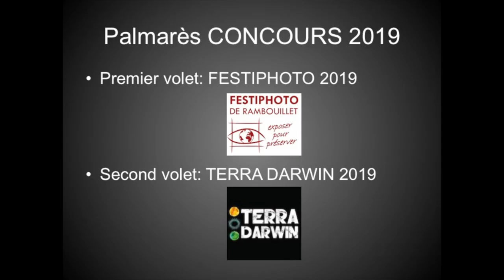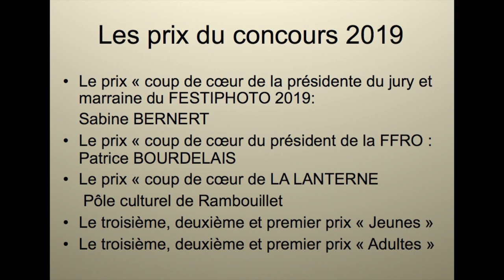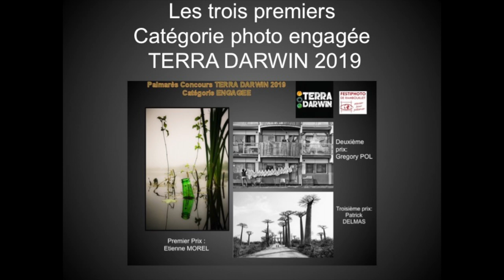Festiphoto de Rambouillet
Vidéo du palmarès du Concours FESTIPHOTO de RAMBOUILLET/TERRADARWIN 2019